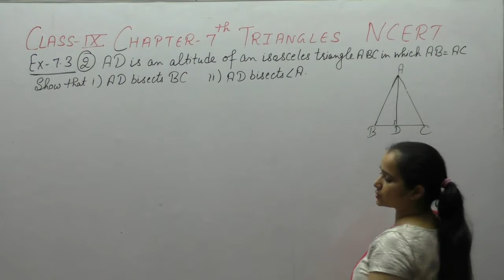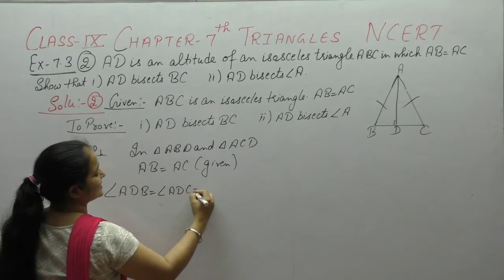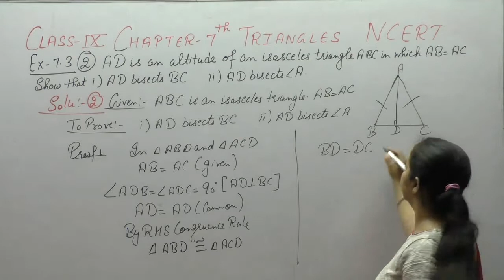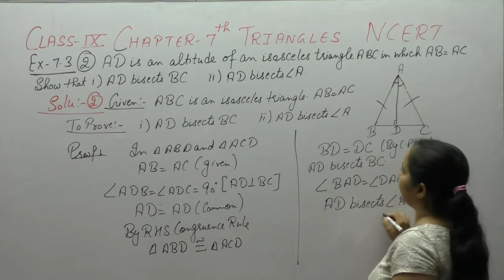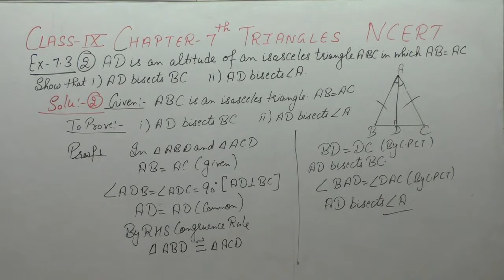Ncert Class 9 Maths Chapter-7 Triangles (Video- 18 ) Ex-7.3 Q- 2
This Video Contains Questions Related To Chapter-7  Triangles Of Ncert. It Contains Solution Of Question -  2 Of Ex-7.3